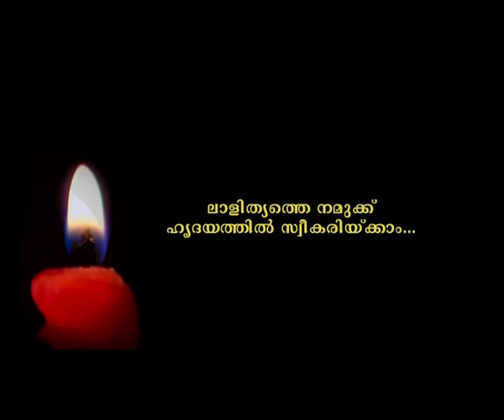Prabathavirunnu Epi 1711 FR THOMAS EDAYAL MCBS എല്ലാ പ്രഭാതങ്ങളും അനുഗ്രഹീതം